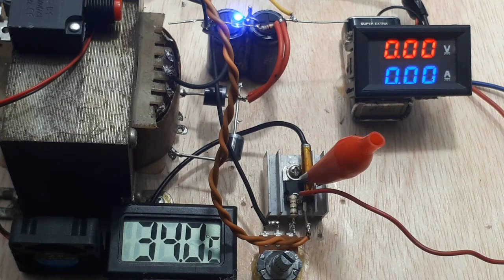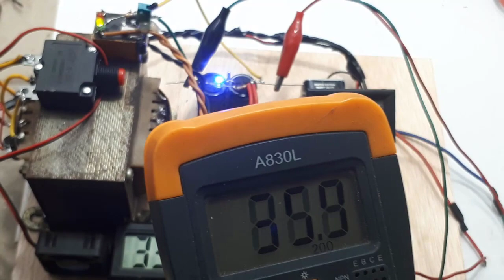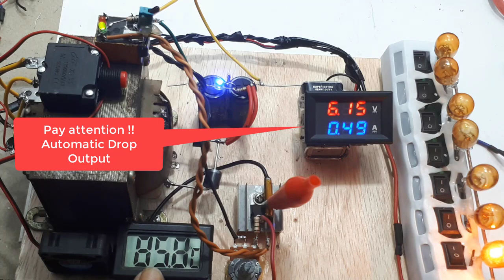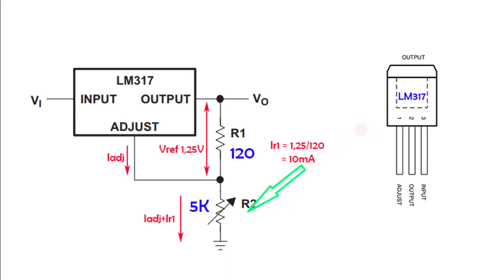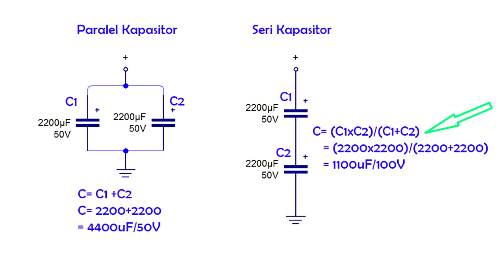LM317 Regulator Adjustable 1,25 - 32V 1A ┃ penurun tegangan LM 317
Link Pembelian :
ORIGINAL 💯% LM317T LM317 Voltage Regulator TO-220 STMicroelectronic

LM317 Regulator Adjustable 1,25 - 32V 1A ┃Rangkaian penurun tegangan LM317.
Rangkaian penurun tegangan LM317 bisa juga menggunakan LM338, keduanya sama saja. Hanya saja berbeda dikemampuan arusnya. LM 338 mampu sampai 5A.
Dan bila kalian kesulitan membuat rangkaian penurun tegangan lm317, kalian bisa juga menggunakan LM7805, tentunya tegangan output minimalnya 5V.
Jadi dengan menggunakan rangkaian penurun tegangan lm317, kita bebas menurunkan tegangan output sesuai dengan apa yang kita inginkan, yang pasti dibawah tegangan input.

00:00 LM317 power supply
00:20 Test Range tegangan output lm317 voltage variable
01:35 Test load LM317
02:52 Maximum temperature test LM317
04:13 Short circuit Test LM317
05:43 lm317 schematic

Rangkaian Regulator LM317 test Ampere
rangkaian ic regulator lm317 voltage variable, seperti pada video saya kira sudah lengkap saya tunjukan.
LM317 atau lm338 dapat juga disebut rangkaian penurun tegangan LM317.
lm317 power supply atau bisa juga disebut regulator lm317 yaitu IC pin 3 yang sangat mudah kalian buat.
Skematik LM317 sebagai power supply sangat mudah, bisa kalian lihat di video.
dalam membuat regulator menggunakan lm317 calculator, tidak perlu ada yang dihitung, gunakan saja R1 120 ohm dan potensiometer 5K ohm.

Rangkaian penurun tegangan LM317 ini dapat menurunkan tegangan, tergantung dari besar tegangan input.
Bila rangkaian penurun tegangan lm317 ini mempunyai input 32V, maka outputnya bisa kalian turunkan mulai dari 1,25V-31V.

Video ini mempratekan regulator adjustable LM317 sesuai spesifikasi.
Input yang digunakan sekitar 38V. dan menghasilkan output antara 1,25 sampai 32,5V.
Penggunaa R1 sebetulnya bebas, hanya saja agar mendapatkan inpedansi output yang kecil dan arus yang tidak terlalu besar, maka sebaiknya R1 yang digunakan sekitar 100 ohm sampai 150 ohm. Dan R2 sekitar 5K ohm.
Bila kalian menggunakan R2 dengan ukuran yang lebih besar, tetap bisa dilakukan, hanya saja besar resistor diatas 5K sudah tidak mempengaruhi output.
Dan Bila kalian mencoba, dan terbakar pada potensiometernya, hal itu yakin karena salah pemasangan, karena arus yang mengalir akan tetap berapapun tegangan input yang kalian gunakan, semuanya sudah saya tunjukan dalam video.
Bagaimana bila kita ingin mengukur bahwa LM yang kita gunakan masih baik, caranya kalian ukur saja besar R1. Bila hasil pengukuran besar R1 sama misal 120 ohm, maka regulator dapat dikatakan masih OK.
Jadi bagi kalian para pemula, rangkaian yang saya tunjukan pada video sudah sangat aman, bila terjadi short, sudah tidak masalah.
Cara pasang meter digital, sudah saya tunjukan videonya, yang paling penting bila kalian ingin bertanya, cantumkan berapa jumlah kabel besar dan kabel kecil meter digital yang kalian ingin buat.
Dan pada video juga saya tunjukan amannya LM317, saya test sampai suhu maksimum, jadi jangan khawatir LM ini bila suhunya mencapai 125 derajat celcius, maka otomatis akan drop.
Selain itu short circuit pada LM menurut saya sudah mantap sekali, perhatikan pada video.
OK bila ada yang masih tidak mengerti, kalian komentar saja, pasti saya jawab.
Rangkaian ini bisa juga sebagai penurun tegangan.